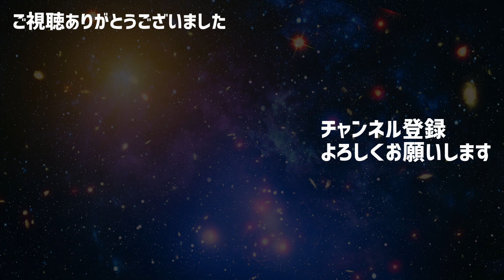あなたが感じている深刻さは幻想です！ 大和田菜穂 今井の宇宙室 #14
▼意識の目覚めに役立つ情報を提供する
ナチュラルスピリット HP
ナチュスピ代表・今井がゲストを迎えて対談する「今井の宇宙室」！

非二元（ノンデュアリティ）の世界は、満たされた愛しか存在しない世界──。そこに身を置いて以来、誰からのものでもないメッセージや、湧いてくる至福に似た感覚を人々に伝えているメッセンジャー、大和田菜穂さんが今回のゲストです。非二元（ノンデュアリティ）が人々にどう受け止められ今現在まで変化してきているか、などについてお話しくださいました。（2020年10月収録）

大和田菜穂さんプロフィール：
おおわだなほ／パリ在住。1歳になる前から生きることへの居心地の悪さを感じ、その原因をどこかで探していた。ある日、ノンデュアリティのメッセージに出会い、理由のない居心地の悪さへの理由を見つける探求が始まる。表面的な何年もの探求ののち、突然、不足感を生んでいた幻想が完全に消え、同時に「中心のない全て」が残った。現在、パリと日本を行き来しながら、日本とヨーロッパを中心にメッセージをシェアしている。
書籍『すでに愛の中にある』（ナチュラルスピリット）、『苦しみはナチュラルじゃない』（マキノ出版）、『愛からのお知らせ』（WAVE 出版）、2018年9月に初の英語本『Between the line』を発売。

◆大和田菜穂オンラインコミュニティー
毎月１回のオンラインサットサン、毎週約１時間のNahoラジオetc.を通して
ピュアなノンデュアリティのメッセージに触れ続けられる場所です。

◆YouTubeチャンネル【ノンデュアリティスピーカー】大和田菜穂

◆ナチュラルスピリットHP◆